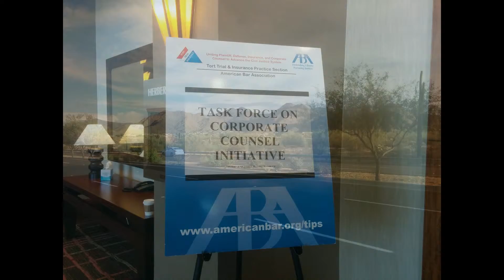ABA TIPS Scottsdale 2015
We had a great time planning the coming Bar Association year for the TIPS section at the annual leadership meeting in Scottsdale, AZ.